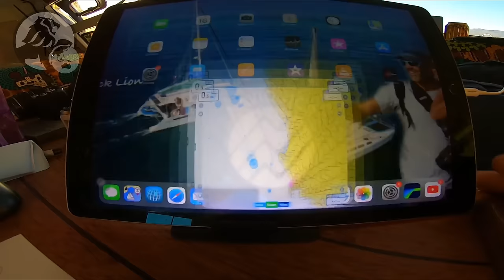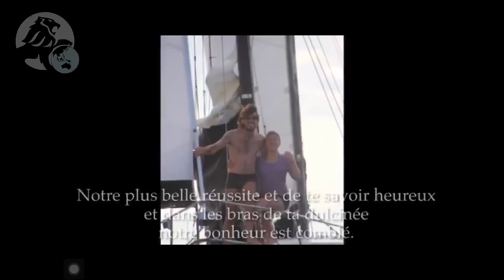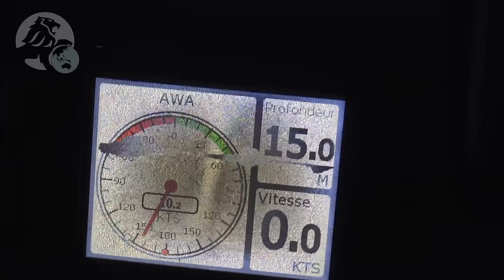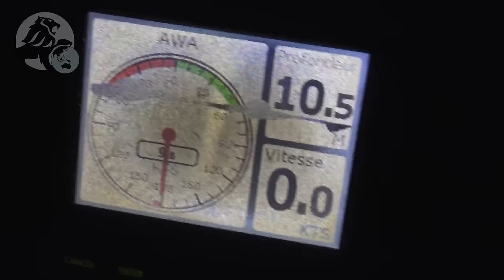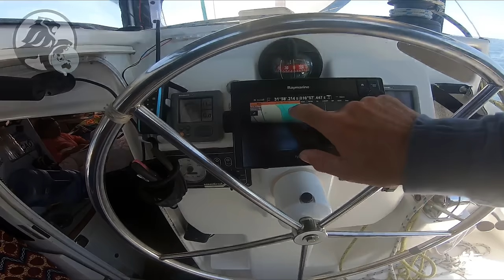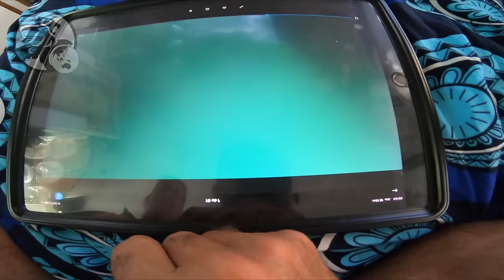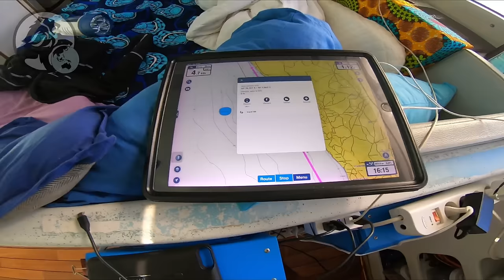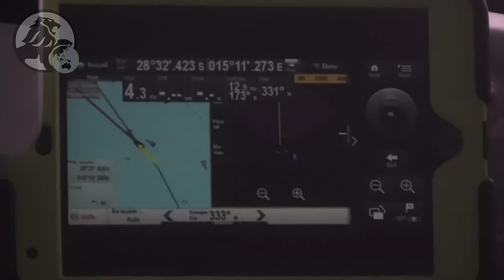#78 Black Lion, 4 jours de croisière entre l’Afrique du Sud🇿🇦 et la Namibie🇳🇦Courant du benguela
#78 (traversée Cap Town – Luderitz)

✍ 16 février 2021, il doit faire à peine 18ºC, nous sommes détendus, sereins. Nous avons juste une petite modification à faire au niveau de la drisse de grand-voile, pour on ne sait quelle raison, elle vrille ! Peut-être est-elle trop neuve, il lui faut le temps de s’adapter, mais nous ne pouvons la laisser tel quel, avec un serre câble sur sa poulie, cela devrait la maintenir ! Sea Loon et son capitaine ont déjà levé l’ancre et dans Granger Bay, il ne reste que nous. Nous quittons l’Afrique du sud, sa luminosité fabuleuse et ses paysages grandioses. Pour un dernier panorama nous ne pouvions espérer mieux, la montagne de la table est dans toute sa beauté ! Dégagée, dominante, elle se voit à des milles à la ronde.
 Notre nouvelle chaine a rassuré notre mouillage, bien rangée dans sa baille, elle retournera à l’eau à Luderitz, notre prochaine destination en Namibie. Près de cinq cent milles en vent portant, dans le courant du Bengala où se meuvent des milliers d’oiseaux, des centaines d’otaries et des tas de baleines. Ici, la vie prend tout son sens, les éléments s’équilibrent, la nature depuis la nuit des temps bouge, les vents circulent, les courant se déplacent, les températures varient, les espèces migrent, et pendant ce temps, pendant ce temps… l’Homme tente de se protéger en se privant de ses libertés. Il s’automutile en se persuadant qu’il va arriver à dominer la nature, qu’il va la soumettre à ses lois, qu’il va l’assujettir à ses fantasmes ! Mais cette grande Dame, n’a pas besoin de nous, c’est elle qui décide, l’univers évolue et nous avec…
 Dans cette mutation, je ne peux imaginer nos vies restreintes à la sédentarisation, nous sommes comme ces oiseaux, attirés inexorablement vers le large ! Avec notre Blacky, ce besoin vital n’a pas de limite, portés par ses voiles, nous restons libres.
 Les manœuvres s’enchainent, c’est à croire que notre Lion noir, après tant de semaines à quai, voulait faire dépoussiérer toute sa voilure ! Il se cale un moment sous foc, grand-voile, puis passe sous spi et finit sa journée dans la légèreté de son genneker.
 Cap nord, sur notre bâbord, avec tout l’art qu’il sait user, le soleil disparait, nous plongeant dans cette enveloppe crépusculaire symptomatique de nos angoisses « pré-nuitale ». Elles ne durent jamais très longtemps, sauf quand, comme ce soir, une incohérence vient nous abuser ! Nous naviguons dans deux cent mètres d’eau, loin de la côte, lorsque mon capitaine en pleine observation instrumentale, s’agite ! Il ne reste plus que dix mètres d’eau sous nos coques ! La cartographie n’indique pourtant pas cette chute brutale, nous redoublons de vigilance, le sondeur décompte ! Huit mètres, rien n’est à vue, six, la pression monte, cinq, l’oppression gagne, quatre mètres quatre-vingt, « on affale le gennak, tribord toutes sous moteurs ! ». L’incompréhension est totale ! Mon Tchoupi est contrarié…
 117 milles en vingt-quatre heures, position 32º22'311 sud ; 17º10'194 E, la nuit a été paisible. Magnanime, l’atlantique nous régale de sa généreuse clémence et nous fait don d’un beau thon. Mais nos leurres n’attirent pas que les poissons, des sortes de puffins n’arrêtent pas de les lorgner ! Malgré notre veille, l’un d’eux fini par s’hameçonner, nous l’avons vu à temps. Il est blessé mais sauvé. À part cette faune marine, nous ne croisons pas grand monde, deux ou trois cargos cette nuit et si, chose inhabituelle depuis bien longtemps, un voilier ! C’est même lui qui nous a vu le premier et nous a appelé sur VHF. Partit trois heures après nous depuis le Waterfront de Cap Town, il nous a certainement dépassé durant la nuit, nous le rattrapons à vitesse grand V.
 Au petit matin, nous avons de nouveau été dépassé, y aurait-il anguille sous patate ? Ça sent le moteur cette histoire, pour le reste, nous allons devoir aussi en user, il ne reste qu’un léger souffle sur un océan plat, ce qui, après l’ébranlante nuit que nous venons de passer, n’est pas pour nous déplaire ! Lequel des dieux s’est amusé à installer des dos d’ânes sur notre route ! À 30º26'101 sud et 16º01'583 est, le ciel est d’un pur bleu et sans le vent, la température est en net progression, parfait pour vaquer à quelques occupations… Six heures de moteur plus tard, Blacky déploie ses ailes, Gennak et Solent en ciseaux, notre roi des océans cavale entre 6 et 8 nœuds.
 Nous avons gardé notre allure toute la nuit et ce matin, un sud-sud -est va nous obliger à empanner. Plus que 150 milles, cap 340º, escorter par les albatros. Indolents, ils nous survolent, et pendant qu’ils tournoient autour de nous, nous émettons nos théories sur la vie !
 Au vent d’un cargo, des effluves de vanille nous parviennent, plus loin, un bouillon de courant nous malmène et enfin à 18 milles de la côte, la Namibie fait prendre du relief à notre horizon. Il est dix-huit heures, dernière soirée en mer avant l’arrivée, mon Tchoupi ...